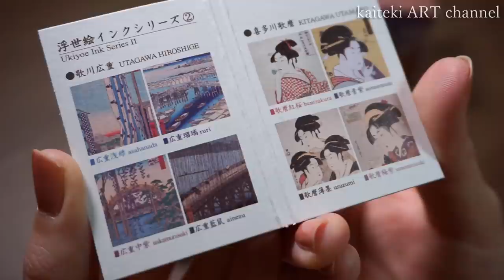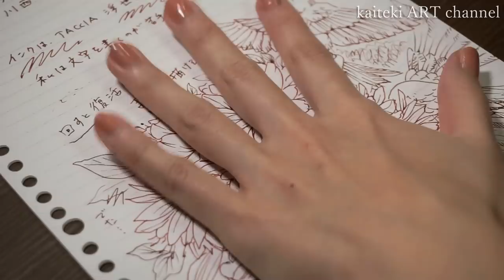【ガラスペン】美しくて書け過ぎる！魔法のようなガラスペンと浮世絵インクレビュー✑ 川西硝子 Unboxing & Review｜ Glass dip pen & Fountain pen ink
念願の、あのガラスペンを買ってしまいました…

このガラスペンを使ったイラストメイキングASMRはこちら(ASMR - illustration with Glass dip pen )

今回は冒頭で開封、合わせて買った浮世絵インク紹介、後半ではインクを一回つけてどのくらい書ける（描ける）かを検証しました！とにかく驚きの結果です🤣

00:04　ガラスペン開封　Unboxing the glass dip pen
00:47　ライトを当てた時の様子（BGMのみ）Beautifully shining glass dip pen (only BGM)
02:00　浮世絵インク開封　Unboxing Fountain pen ink, Ukiyoe ink
04:20　ルーズリーフに試し書きレビュー　Write on paper
06:14　インク一度づけでどれだけかける？　How long will the ink once taken on the pen tip last?
10:06　水彩紙にイラストメイキング　Illustration making using watercolor paper

川西硝子さんのガラスペンは書き味も最高ですがなんといっても持ち手のフューミング！
私がオーダーしたのは、２弾までが矢絣、一段が螺旋の欲張りセットです✒優柔不断な注文を引き受けて下さりありがとうございました！😭
フューミングは純金や純銀の粉をガラスの中に吹きこんでつくる技術だそうで、光の加減などで見せる表情が変わります。ライトをあてたり自然光の元に置いたり…
フューミングの色は緑を選びましたが作り出す光る影の色合いが蓮の花のようでこれもうっとり見とれます🥰白い空間だと柄はピンクで持ち手は透明感ある青緑（翠というカラー）です。

文房具というかもはや芸術作品を買ったと思っていますのでイタくないです😉💸💸💸
夜分遅くの投稿、失礼しました🌟眠れない夜にガラスペンをどうぞ。

・川西硝子　ガラスペン　矢絣（一部螺旋）フューミング色：緑　軸色：翠　太字

・ナカバヤシ　TACCIA　浮世絵インク
北斎赤土
広重中紫